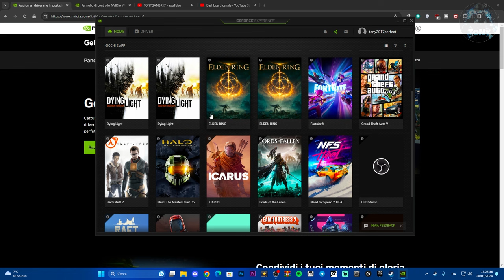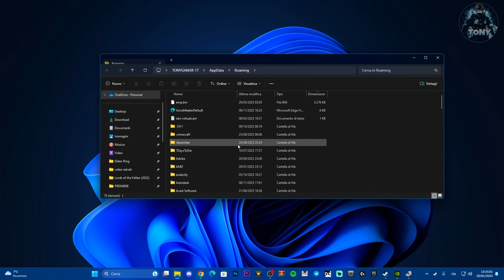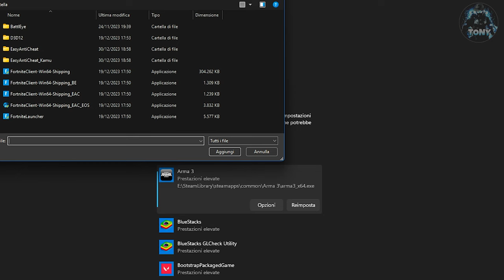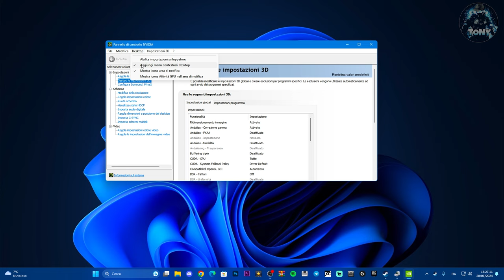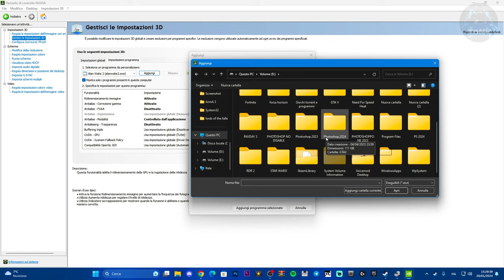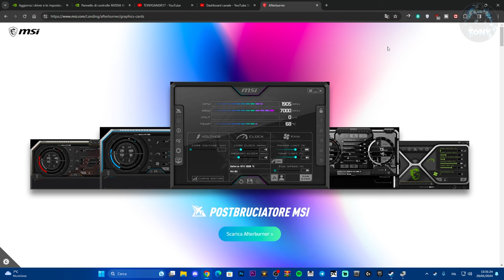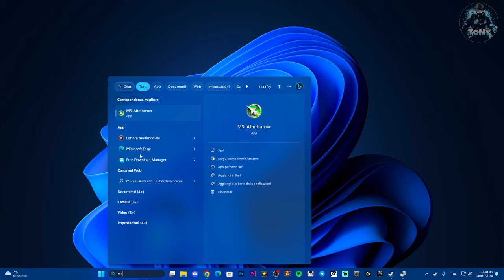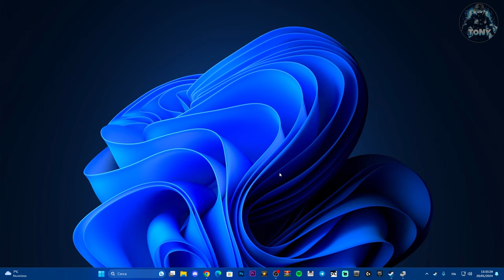COME OTTIMIZZARE AL MEGLIO E VELOCIZZARE LA SCHEDA VIDEO NVIDIA E MIGLIORARE LE PRESTAZIONI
Guida completa su come migliorare al meglio le prestazioni sulla scheda video Nvidia

0:00 introduzione
0:21 aggiorna la scheda video
1:45 eliminazione dei file temp e cache di NVIDIA
3:08 Grafica schermo
4:00 Pannello di controllo Nvidia
7:24 OVERCLOCK 1660 SUPER

MIO REFCODE:563685ph1

PC:
MOBO: B450 GAMING PLUS
CPU: R5 3600
GPU: 1660 SUPER
RAM: 16 GB
CASE: 4000D AIRFLOW CASE CORSAIR

VIDEO TUTORIAL
               GAMES---TECH---MICROSOFT